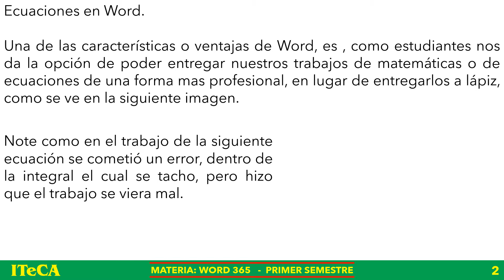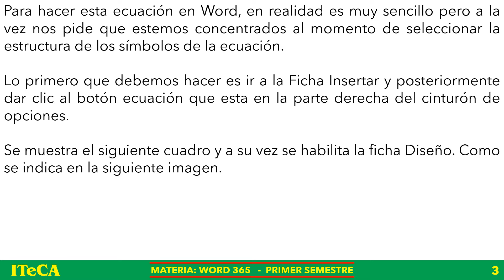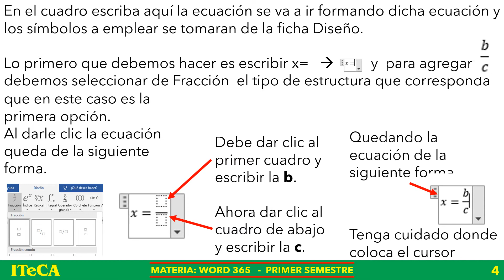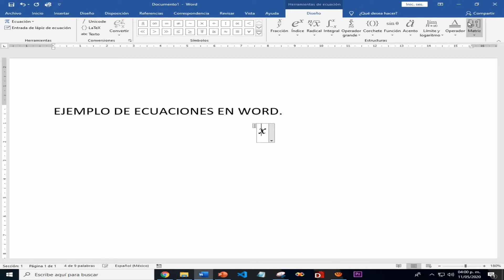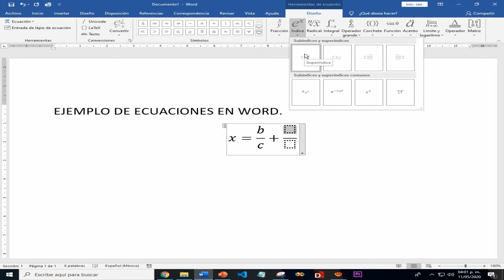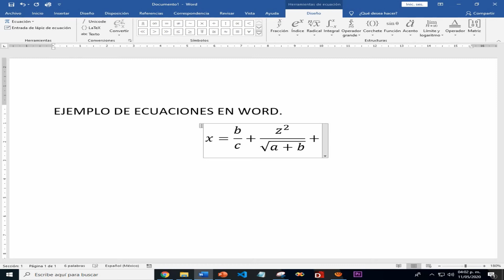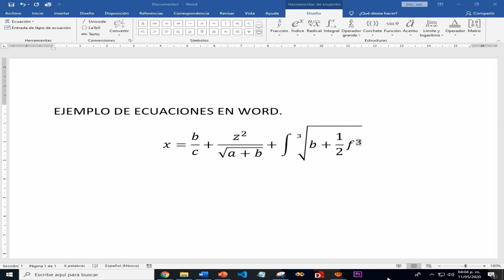Vídeo - Ecuaciones en Word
Ejemplo de como crear ecuaciones en word.
Para los alumnos de ITeCA.